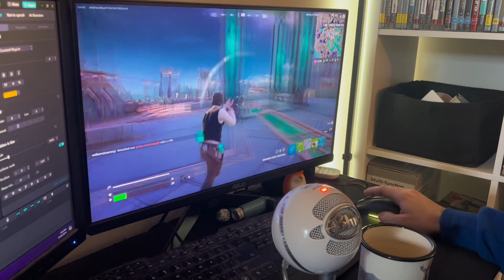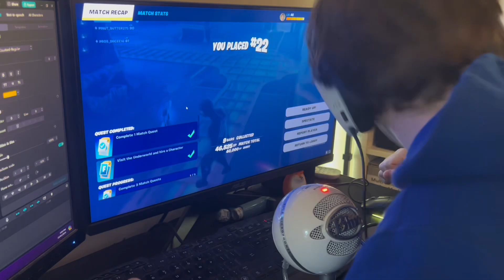Another Dub (Fortnite fan edit of Mac Demarco’s ‘Another One’)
probably the biggest mac fan known to man.